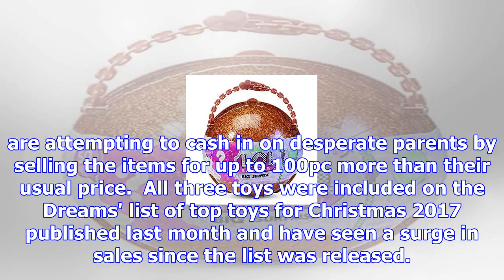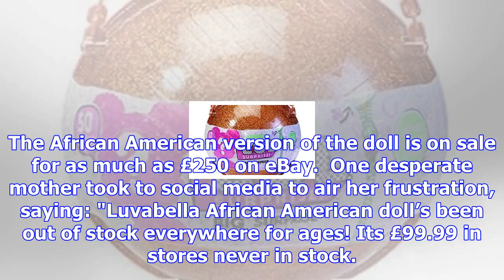Sold out: parents panic as popular christmas toys are out of stock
The LOL Big Surprise has been sold out across all major retailers for weeks  Credit: LOL Surprise  T...